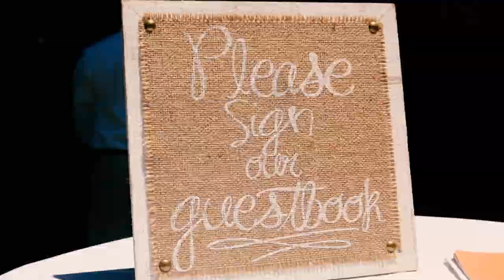John And Tyler Acton Wedding Highlights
John And Tyler Acton Wedding
6/1/2019

Song: Can’t Help Falling in Love
Artist: Kina Grannis
Album: Crazy Rich Asians (Original Motion Picture Soundtrack)
WMG (on behalf of WaterTower Music); UBEM, ASCAP, Warner Chappell, AMRA, ARESA, LatinAutor, and 11 Music Rights Societies